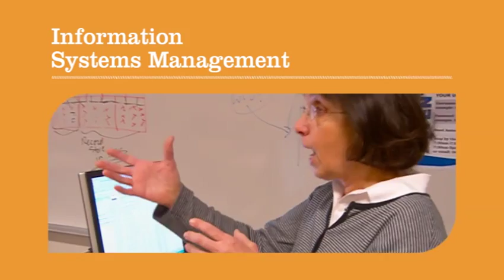DCTC - Infomation Systems Managment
This interdisciplinary program combines courses from Networking Administration, Software Development and Information Systems Management to teach a unique blend of networking, programming and management skills. Graduates are prepared to function in small business firms as the sole computer resource person or, matched with entrepreneurial knowledge, start their own computer consulting firms.